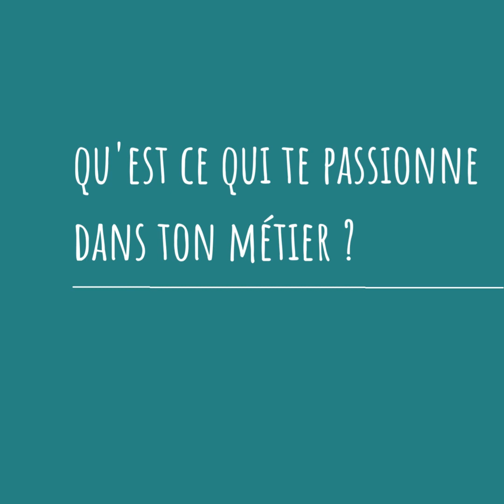1 Semaine 1 Pro - HAPPY MEDIA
"Happy Media", Rodolphe et son équipe accompagnent les entreprises à la création et diffusion de leur publicité sur divers canaux de communication. Société basée sur St-Avertin et sur une dizaine de départements.

Découvrez d'autres professionnels de Saint-Avertin sur notre chaîne @professionnelsunisdesaintavert